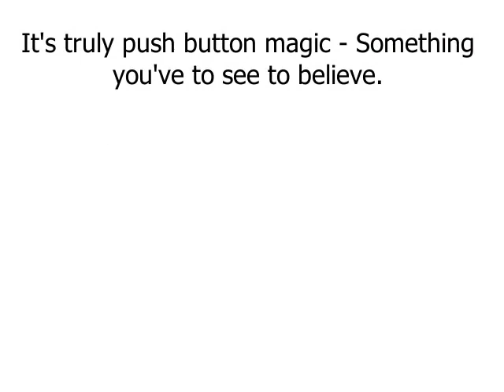Video Marketing With ArticleVideoRobot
With this new release you can now turn virtually any article on the internet into a live-talking video. What this means to you is that you are no longer limited to just ezine-articles anymore. Just turn your articles into eye-catching videos today. Do it now! Visit:  htttp://Facebook.com/BestMovieMaker/

Article Video Robot,article to video,article converter,double article traffic,article
 marketing,video marketing,article to video converter,video articles
article video,articles on video, video marketing